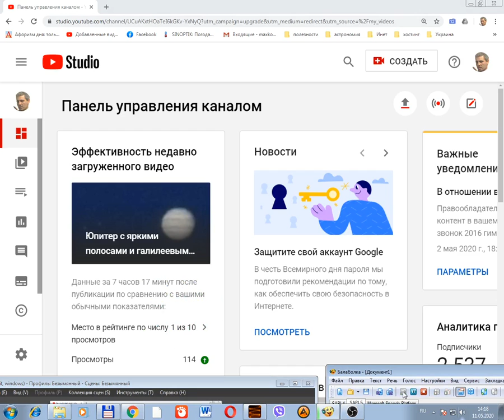Что за анимация салюта в YouTube появилась на панели управления каналом?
Какой-то салют анимированный появился на "Панели укравления каналом" что это за салют такой к чему он?